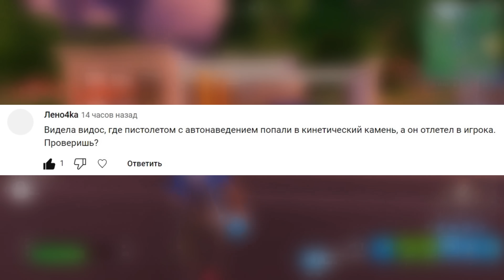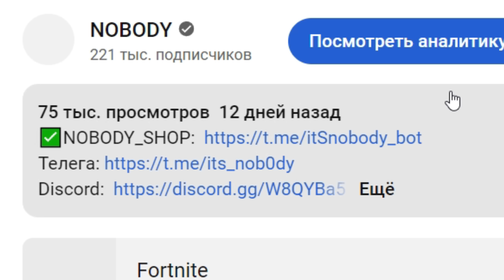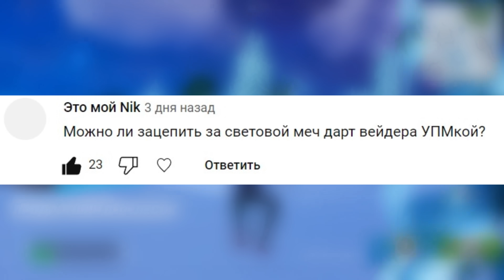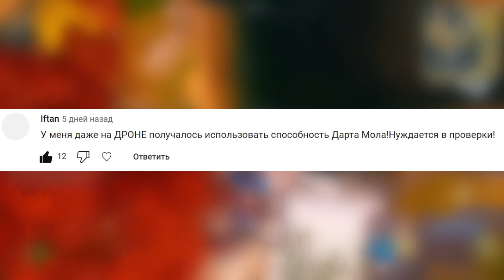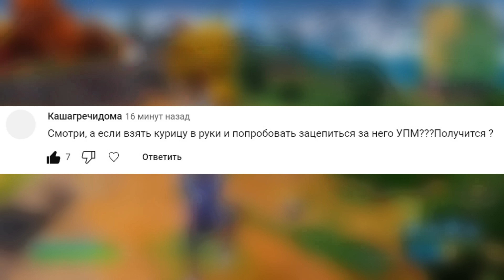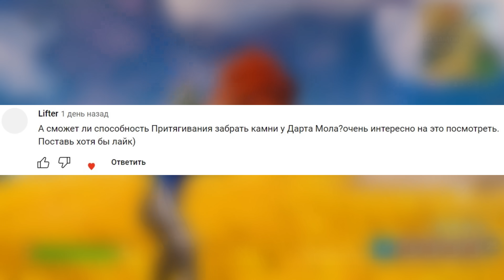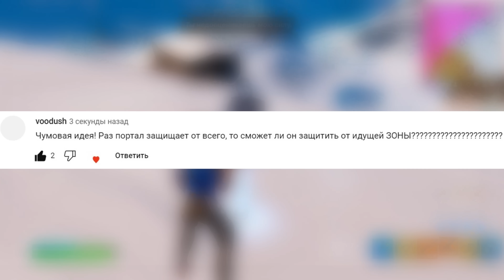ОТКЛЮЧИЛ БУРЮ в КОРОЛЕВСКОЙ БИТВЕ! | А ЧТО ЕСЛИ!?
Мой тег автора:  DIY
В Discord, можно кидать скрины с покупками. Там есть специальный раздел, который называется "покупки с тегом автора" этот раздел будет доступен, только после выбора роли.
По вопросам и сотрудничеству писать в лс.
Positioned - TrackTribe
Something You Could Never Own (Instrumental)
Immortal - NEFFEX
Riffs For Days - TrackTribe
Hang for Days - Silent Partner